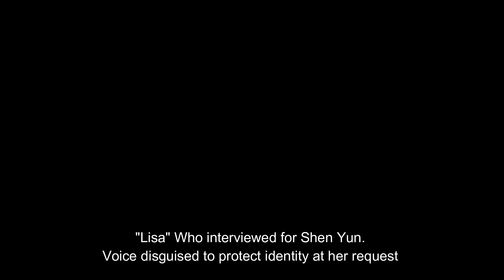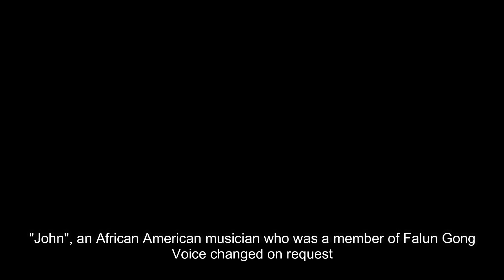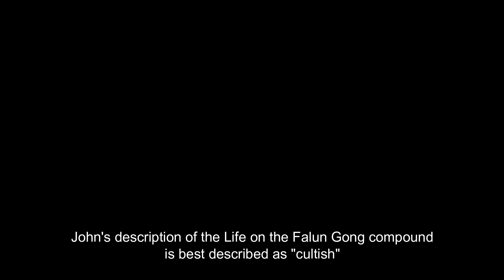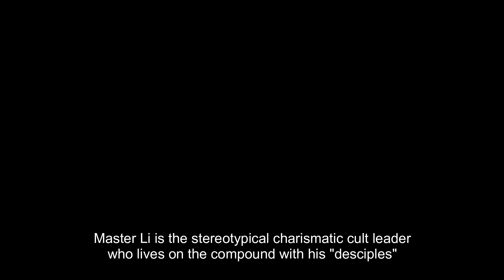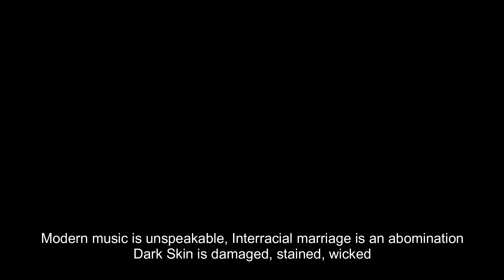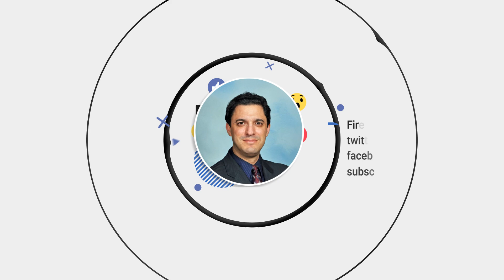Falun Gong / Shen Yun is a Weird Racist Cult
/firebrandforgood